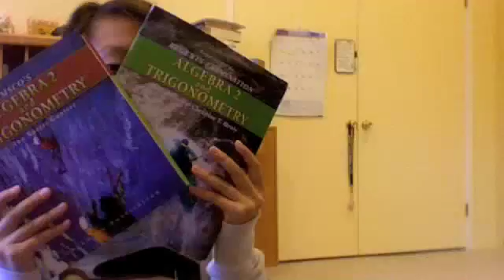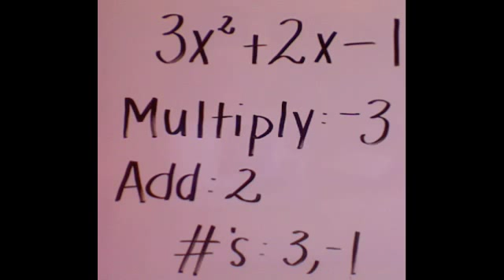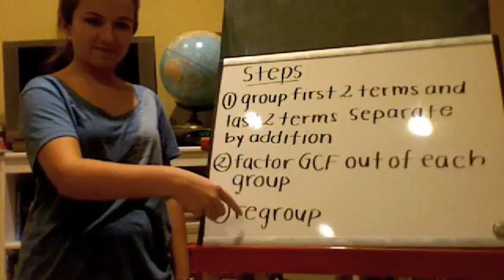Factoring 101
HOW TO FACTOR...
YAY MATH :D
math extra credit project